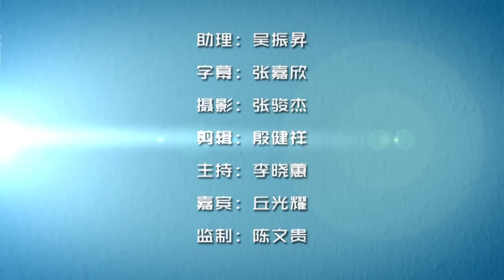【VIP约蕙 | 丘光耀 Part 5】不是吧？连Bersih也批评？丘光耀：对事不对人！